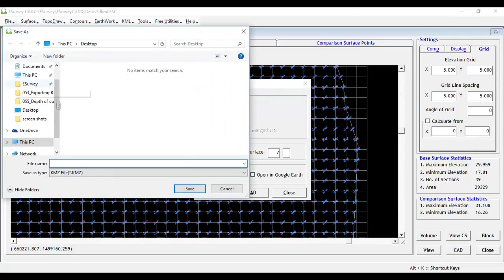Land Surface viewing in 3D - Earthwork Software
Representing Earthwork Surface in 3D

Welcome to a video tutorial on how to create 3D representations of Earthwork Calculation using E Survey CADD.

You can create a 3D drawing or KML file with earthwork Calculation data. Click on 3D Button and select one of the options Original TIN, Formation TIN, Surface TIN, Ground and Surface Merged TIN. Click on CAD button and you will get TIN Plan. Select the “3D” checkbox in the 3D view window and then you have the option to Scroll the drawing and view it in 3D. This 3D drawing can be exported to your CAD Package and there you can view it with shading and another 3D viewing facility.

In case if you want to create a 3D KML that is also possible. Specify the Zone value and click on the KML button to create KML which can be viewed on Google Earth.

This is the last video of the Earthworks module help tutorial. for more details.